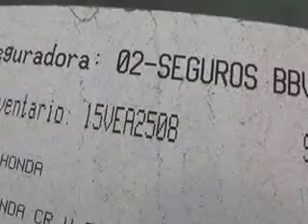SUBASTASMA HONDA, CR-V LX 2007